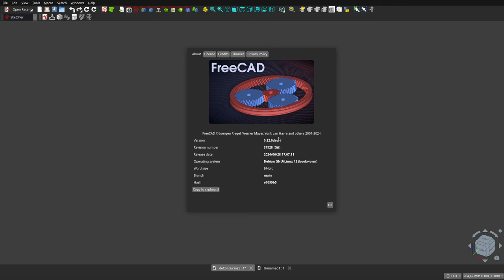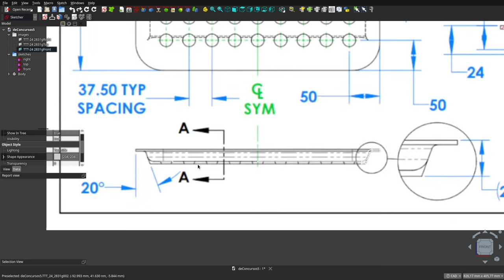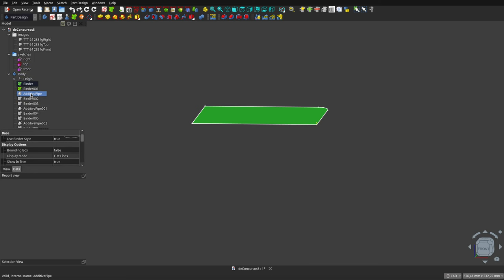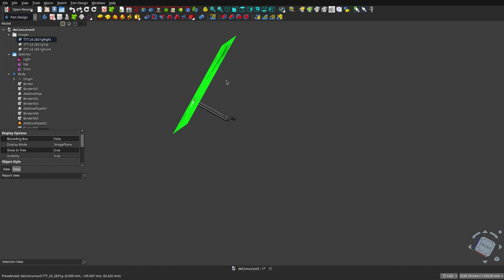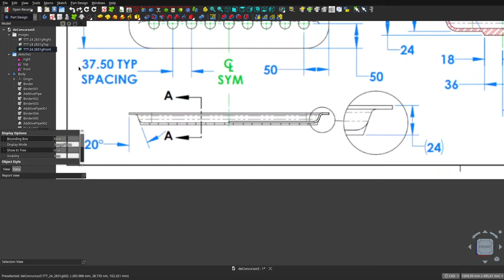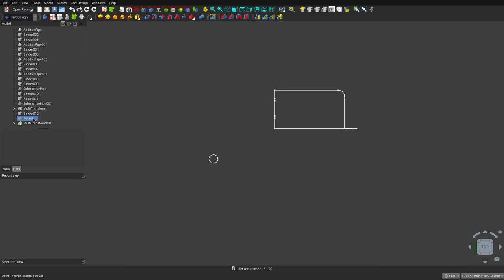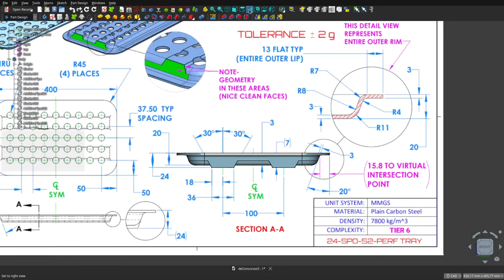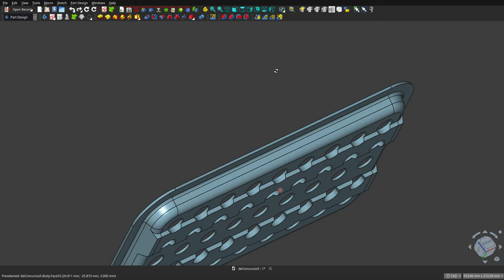FreeCAD 0.22: QUINTO diseño de concurso mundial: DESARROLLO.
Acá les muestro la forma en que diseñé una de las piezas que se presentaron en un concurso que organiza Too Tall Toby:

Hay algunos detalles útiles a lo largo del vídeo

Los invito a que hagan el diseño y a que verifiquen que la masa es la de la respuesta.